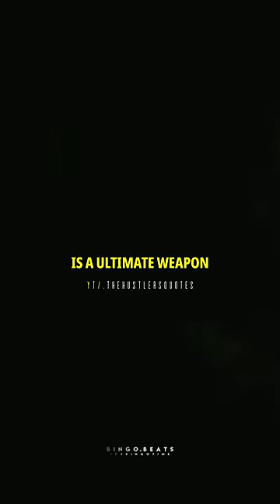Your Calm Mind~🥵🥶